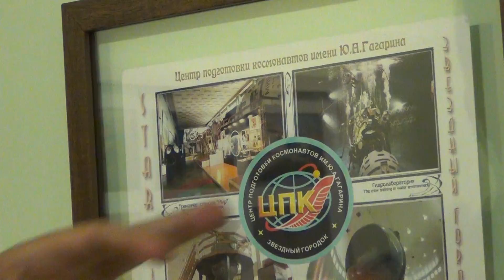Turismo em Star City na Rússia - Agência Marcos Pontes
Breve descritivo de Star City, Rússia. Para saber mais acesse